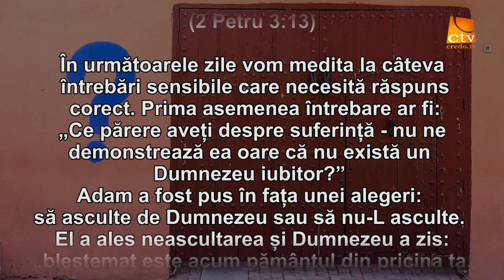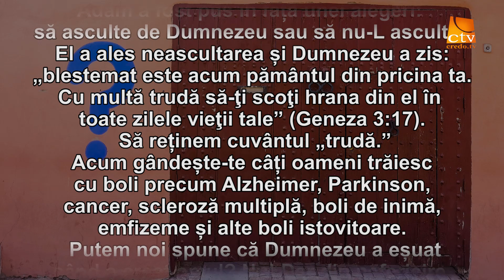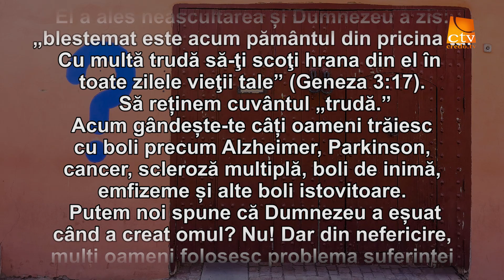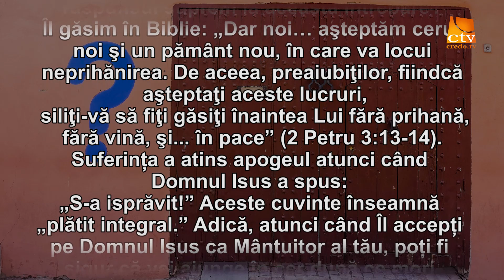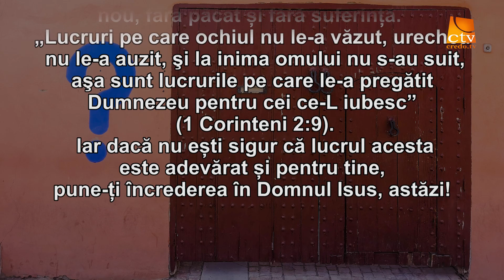Cuvantul Lui Dumnezeu pentru Astazi - 03.04.2022